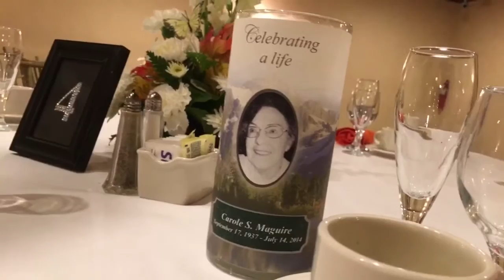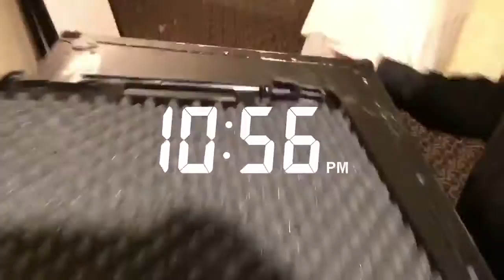DJ VLOG #49: John & Shannon's Wedding at La Bove Grande (Lakehurst, NJ)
Snapchat Recap: October 29th 2016. John & Shannon's wedding at La Bove Grande in Lakehurst, New Jersey.

Ⓐ Snapchat: AdenFino